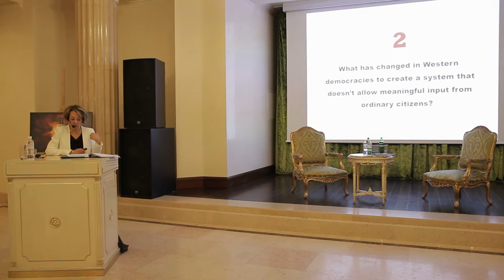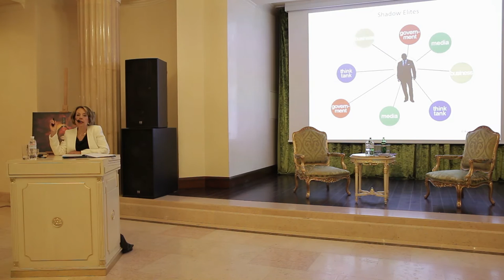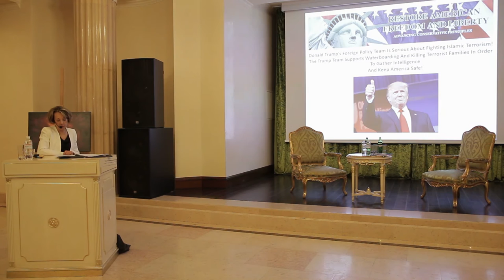Выступление и дискуссия ​на OIFF Business Club 2016 с анропологом Джанин Ведел и Андреем Пальчевским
Андрей Пальчевский - журналист, телеведущий, бизнесмен и руководитель Благотворительного фонда Eurolab.

Джанин Ведел (Janine R. Wedel) - антрополог, специалист в области международной торговли и политики и социальных взаимодействий. Первый антрополог, которому присудили Премию Грейвмайер в области идей, улучшивших мировой порядок (эта премия присуждалась Самюэлю Хантингтону и Михаилу Горбачеву).

Автор 7 книг, монографий и множества научных публикаций. В частности, ее книга “Теневые элиты” (Shadow Elite: How the World's New Power Brokers Undermine Democracy, Government, and the Free Market) была охарактеризована The Financial Times как “серьезное исследование глобальных процессов и высшего слоя политиков, бюрократов и бизнесменов, образующих глобальую элиту”.

Последняя книга Джанин “Необъяснимо: как элитарные политические воротилы коррумпируют наши финансы, свободу и безопасность” (Unaccountable: How Elite Power Brokers Corrupt our Finances, Freedom, and Security) разоблачает новые и более изощренные виды коррупции, которые представлены на всех уровнях американского общества.